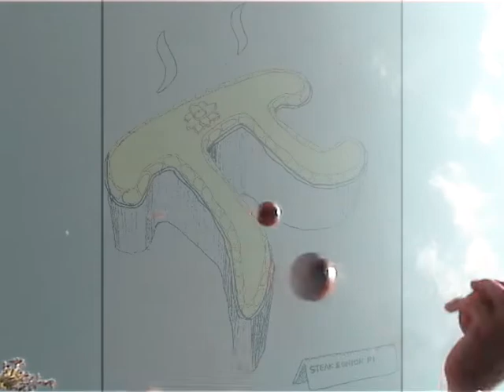Juggling- New Ogdoad-panel Balls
Three, four and five ball juggling, including over 200 catches of five ball cascade and the first 97531 i've actually caught. Also, my best run of four and five ball mills mess. Sounds impressive? Its not...
The new juggling balls are 8 panel Mr Babache Star Juggling Balls.